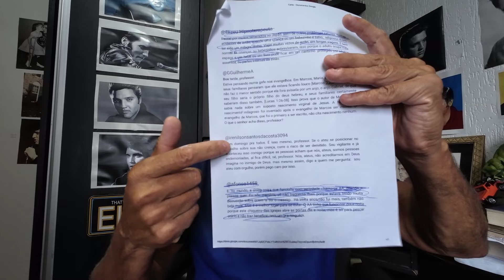FUI DEMITIDO DO EMPREGO POR SER ATEU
A L L A N    K A R D E C     E    O S     4    E V A N G E L H O S